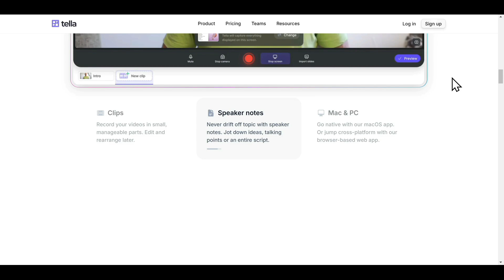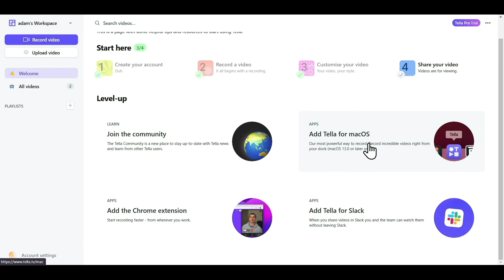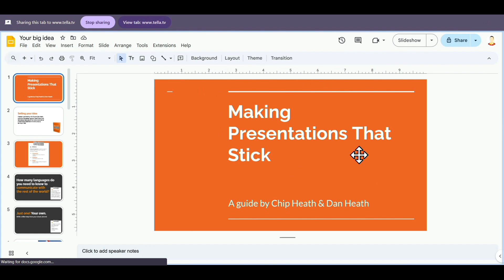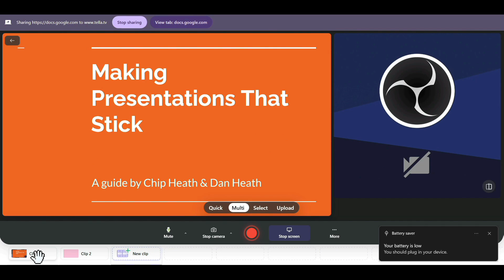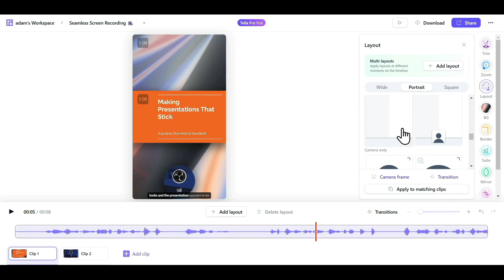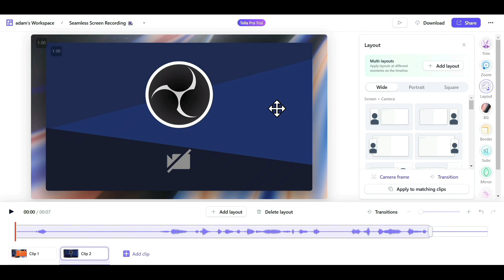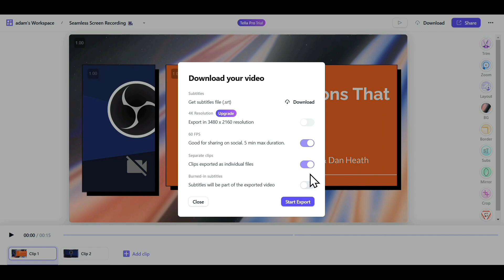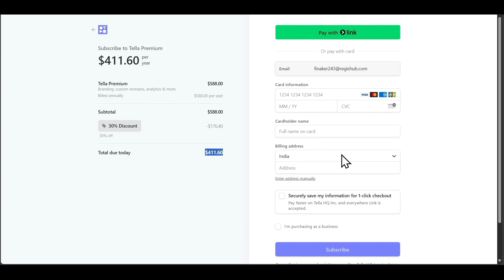Tella Tv Tutorial (+ 30% Discount) | How to use tella Tv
Tella Tv Tutorial | How to use Tella Tv | Tella Tv Review

In this comprehensive Tella TV tutorial, I’ll guide you through the process of creating incredible screen recording videos tailored for entrepreneurs, content creators, and freelancers. Learn how to navigate Tella's user-friendly interface, record your screen and webcam simultaneously, and customize your videos like a pro. Don't miss out on this must-have tool for high-quality video creation.

Timestamps
00:00 - Intro to Tella TV tutorial
00:15 - 7-Day free trial and discount
00:39 - Creating your Tella account
01:03 - Dashboard overview and recording methods
01:47 - Recording options: Quick, Multi, and Upload
02:01 - Setting up mic and camera permissions
02:40 - Sharing slides while recording
03:37 - Starting your screen recording
04:11 - Editing recorded clips with customization
05:06 - Trimming and splitting videos easily
05:30 - AI features for improving video quality
06:28 - Zooming in on important details
07:11 - Adjusting layouts and backgrounds
08:00 - Adding subtitles and other effects
09:11 - Exporting your video: formats and options
10:56 - Pricing plans and special discounts
11:01 - Outro and further resources